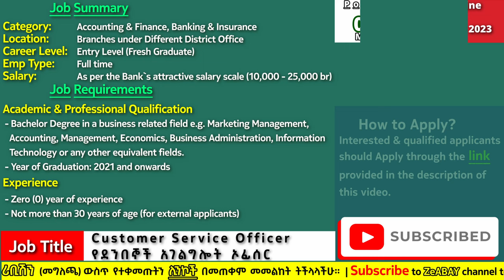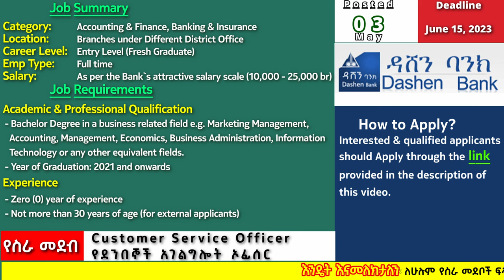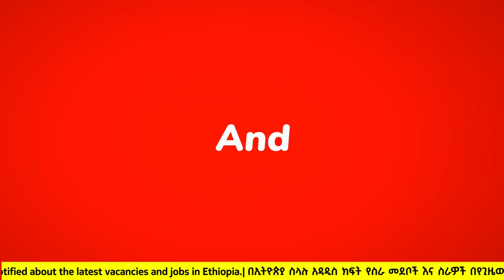Dashen Bank Vacancy For Fresh Graduates in Ethiopia 2023 | በዜሮ አመት የስራ ልምድ የወጣ የስራ ማስታወቂያ ከዳሽን ባንክ.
Dashen Bank  S.C is hiring  Fresh Graduates - Customer Service Officer (Maker)with an attractive salary.

Dashen Bank is one of the most renowned leading financial giants in the industry. Dashen Bank has received several accolades for its operation and financial achievements. Dashen is also known for introducing breakthrough technologies to the financial industry. Apart from its financial success, Dashen is also prominent in supporting different causes and actively engaging in different CSR initiatives donating millions of birr to social, economic, and environmental causes.

When you work for Dashen, you are working for a leading financial institution and winning team of bankers. Moreover, you will be part of our CSR initiative. Dashen Bank provides you with a conducive environment to work learn and grow. Moreover, It will also provide you with fringe benefits along with attractive remuneration.

The Bank would like to invite competent  and qualified candidates to apply for the following positions to be hired on a permanent basis. Dashen Bank S.C offers competitive salary, excellent working environment & opportunity for learning & career development. The Bank also offers equal employment opportunity & encourages women to apply for the listed vacant posts

Use the links below for detailed information and instructions for applying for each position.

1. Customer Service Officer (Maker) -For Branches Under Addis Ababa District Office

2. Customer Service Officer (Maker) -For Branches under Adama District Office

3. Customer Service Officer (Maker) -For Branches under Bahir Dar District Office

4. Customer Service Officer (Maker) -For Branches under Dessie District Office

5. Customer Service Officer (Maker) -For Branches under Hawassa District Office

6. Customer Service Officer (Maker) -For Branches under Jimma District Office

7. Customer Service Officer (Maker) -For Branches under Wolaita District Office

8. Customer Service Officer (Maker) -For Branches under Dire Dawa District Office

በዳሽን ባንክ አ.ማ ግንቦት 2015   በዜሮ አመት የስራ ልምድ የወጡ በርካታ  ክፍት የስራ መደቦች.
የዳሽን ባንክ አ.ማ  በዚህ ቪድዮ በተገለፁት ክፍት የስራ መደቦች ላይ አመልካቾችን አወዳድሮ በቋሚነት ለመቅጠር ይፈልጋል።

✅ ለተሻለ ሥራሎ፣ለተሻለ ደመወዝ ፣ለተሻለ ኑሮ ይህን ቻናል ሰብስክራይብ (🅢🅤🅑🅢🅒🅡🅘🅑🅔) ያርጉ።